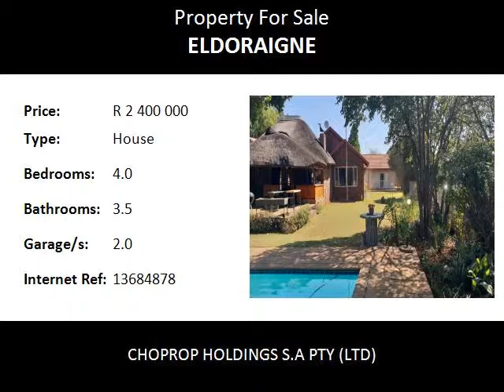4.0 Bedroom House For Sale in Eldoraigne, Centurion, South Africa for ZAR R 2 400 000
Bedrooms: 4.0
Bathrooms: 3.5
Garages: 2.0
Price: R 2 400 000

Property Description:

Are you ready to fall in love with your dream home? Then look no further….a spacious and charming family home nestled in Centurion’s picturesque suburb of Eldoraigne. This attractive home has a comfortable 2 bedroom  flatlet with ample space for an extended family. This beautiful home offers you 4 bedroom , 3 bathrooms a guest toilet and large spacious living areas that flows spontaneously to the entertainment area that consists of a braai area, thatched entertainment area with a braai, Jacuzzi, wooden deck, large pool all set in a spacious well landscaped garden.
The garden also has a thatched room that could be remodelled into an additional entertainment area. The garden has a manually operated irrigation system and well situated trees, shrubs and flowers…and the stand is well secured with an electric fence.
The house has a double garage and a double carport, paved throughout and the 2bedroom flatlet has its own entrance and double carport.
The front door leads to a large living room with a thatch roof that flows comfortably and with ease onto the spacious and modern entertainment areas and garden.
The four bedrooms are very private, large and has built in cupboards. The floors have a wood finish and they are complimented with 3 bathrooms.
The house has under floor heating throughout and all the windows are burglar proofed.
The two wendy houses outside serve as servant’s quarter and kitchen.
The kitchen is modern and spacious finished off with oak wood units and granite tops. The floors are tiled and the kitchen also consists of an eye level oven and a hob. The scullery and servant’s quarter is also close by.
The flatlet (approx 100sqm), is separate from the main dwelling and consists of 2 BR, one bathroom a living area as well as a double carport. The flatlet is ideal for family or to rent out.
Excellent location!
It's light, it's bright, and it’s simply gorgeous! This 4 bedroom home is located in a quiet street close to all amenities and main access roads. It is a home with charm and distinction. Stunning kitchen with separate scullery & laundry, granite tops, lots of cupboards, spacious study, guest toilet, spacious living areas, 3 full bathrooms, servants room, 2 garages, flatlet as well as 4 carports.

 Call Mansukh today and don't miss out  on this amazing opportunity.